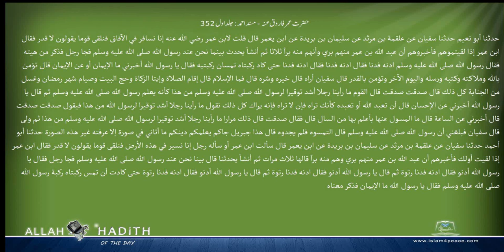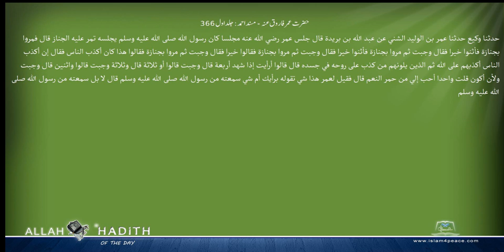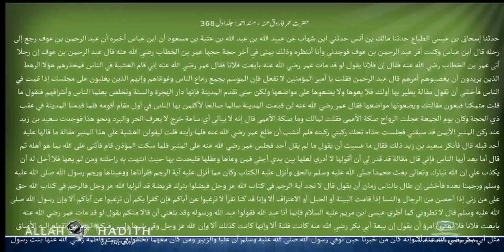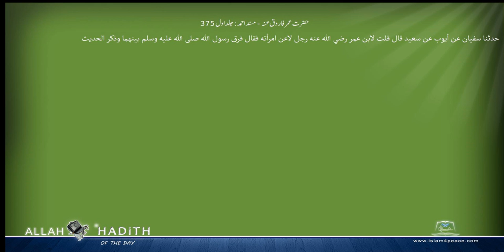حضرت عمر فاروق رضی اللہ عنہ مسند احمد Musnad Ahmad Islam4Peace com